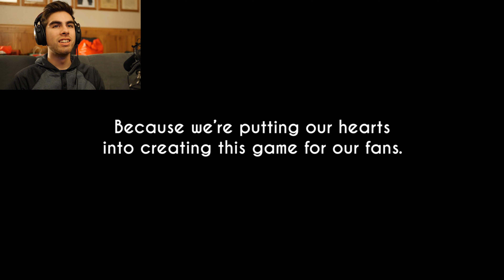Bendy and the dark revival First look | Youtube | Notlad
Here we have the first look into the new Bendy and the Dark revival trailer, I hope you guys are as excited as me!

RATING: T (teen)
CONTENT: Some horror elements,